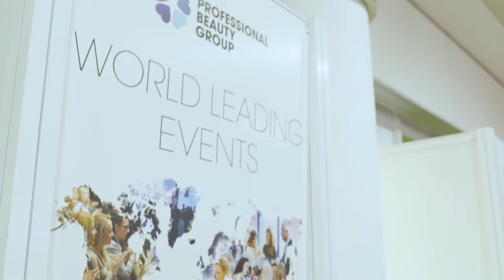WSW London 2021: Dr. Daniel Friedland | Professional Beauty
Dr. Daniel Friedland on why the World Spa & Wellness London Convention is a must-attend event for Spa Professionals

Book your delegate pass for the event, on the 17-18 October at ExCeL London